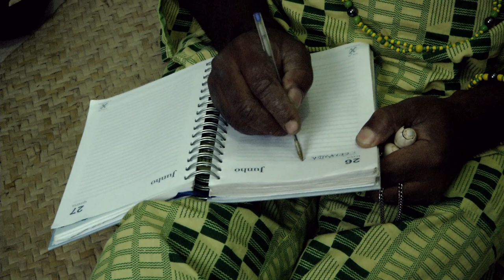JOGO DE IFÁ (Híbridos, the Spirits of Brazil)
this film is an outtake of
TERREIRO ILÊ AXÈ ATARÁ MAGBA

The Ifá practitioner Zero Telles using his sacred tool to predict the future

cc.by.nc.sa
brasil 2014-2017